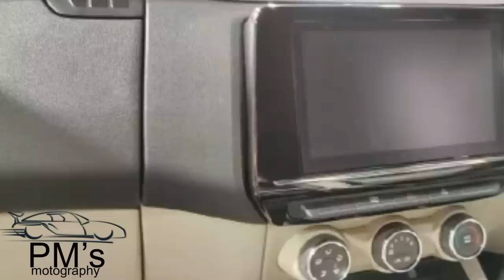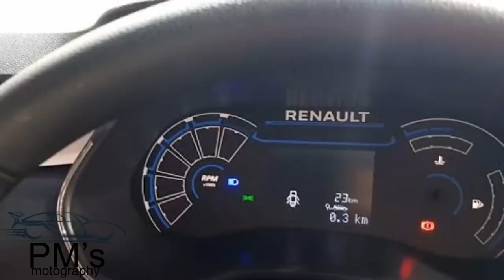Renault TRIBER POSITIVES AND NEGATIVES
Hello everyone this is my new video of the all new Renault TRIBER. In today's video i have discussed about the positives and negatives of the Renault TRIBER. If you have decided to buy this car than you must watch this video first.